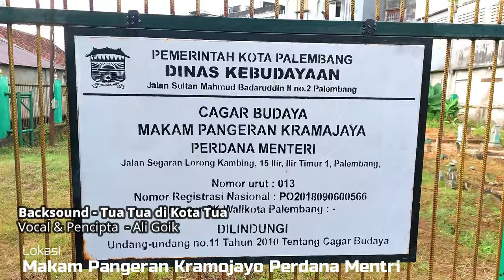Nama nama Palembang Lamo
Beriringnyo perjalanan kota Palembang yang panjang, penamoan akan mengikuti secara silih berganti, mulai namo2 daerah yang sudah ado sejak masa kesultanan, kemudian memasuki masa colonial yang banyak dikitnyo ado yang diubah penamoannyo, masukla masa jepang, ado yang dirubah lagi oleh jepang, bahkan dimasa awal kemerdekaanpun kito merubah kembali ngilangke namo-namu yang ado unsur belando dan jepangnyo, walaupun masih ado yang ketinggalan pecak jalan landrad, masih itu pake namo belando, dimasa pasca kemerdekaan pun sampai saat ini banyak jugo penamoan yang berubah, yang sudah dak samo dimasa awak kemerdekaan . padahal kito uwong melayu ini menganggap namo adalah penting, berbeda dengan pandangan wong barat yang nyebutke apolah arti sebuah namo

Untuk mendeteksi kembali namo-namo ini memang agak sulit melacaknyo tapi masih banyak yang biso kito dukumntasikan bahkan biso kito munculkan. Mang dayat akan ulan pergeseran namo tempat di Palembang, seandainyo ado tambahan tolong beerbagi di kolom komentar ye

Mang Dayat mulai dari namo-namo kelurahan yang ado di Palembang, saat ini kito mengenal namo kelurahan dengan penomoran, mulai dari 1 ilir sampe 36 ilir, mulai dari 1 ulu sampe 16 ulu, penomoran dari ulu dan ilir ini adalah penamoan yang dibuat oleh belando yang masih dipake sampe sekarang, dengan berjalannyo waktu penamoan kelurahan dengan penomoran ini akan makin mengancam hilangnyo namo-namo asli dari kawasan kelurahan ini, dengan hilangnyo namo asli samo artinyo mulai menghilangkan sejarah daerah setempat secara perlahan. Harapannyo kedepan pemerintah kota Palembang pacak balekke namo-namo kelurahan yang peke penomoran ini dengan namo kelurahan aslinyo

Untuk namo-namonyo dewek masih biso terdeteksi sampe sekarang, bagus mano seandainyo kelurahan 1 ilir jadi kelurahan Palembang lamo, karno dulu disebut guguk Palembang lamo, kelurahan 2 ilir menjadi kelurahan sabokingking, kelurahan 3 ilir jadi kelurahan lemah abang, yang menurut mang dayat lebih punyo identitas dibandingkan penomoran,

Mang dayat teruske ye kalu sanak dulur nak tau apo namo lamo tempat kamu dulu, 4 ilir guguk kuwiran, 5 ilir guguklawang kidul, 6 ilir guguk pulu, 7 ilir guguk sungai jeruju, 8 ilir guguk kemas, 9 ilir guguk kebangkan, 10 dan 11 ilir guguk sungai bayas, 12 ilir guguk sungai petengan, 13 ilir  guguk sungai rending, 14 ilir guguk terusan, 15 ilir guguk sayangan darat, 16 ilir guguk pangeran mangku, 17 ilir guguk payaman, 18 ilir guguk kepandean, 19 guguk kapuran, 20 ilir guguk masjid agung, 21 ilir guguk pemarian, 22 ilir guguk kemenduran, 23 ilir guguk soakbato, 24,25 dan 26  ilir guguk kebon duku, 27 ilir guguk depaten darat, 28 ilir guguk depaten laut, 29 ilir guguk sungi tawar, 30 ilir guguk suro, 31 ilir guguk serengam, 32 ilir guguk kebon gede, 33 ilir guguk kedukan bukit, 34 ilir guguk soak bujang, 35 ilir guguk tatang, 36 ilir guguk suwadin, 37 ilir guguk singai rengas, nah 37 ilir ini la katek lagi tapi dulu ado

Sekarang sebalah ulu, 1 ulu guguk merogan, 2 ulu guguk perigi, 3 ulu guguk tembok dan saudagar yucing, 4 ulu guguk semajid, 5 ulu guguk kedukan, 6 ulu gugu kenduruan, 7 ulu guguk kelenteng, 8 ulu guguk kedemangan, 9 ulu guguk sungai aur, 10 ulu guguk tembok baru, 11 ulu guguk sungai rasu, 12 ulu guguk karang belango, 13 ulu guguk temenggungan, 14 ulu guguk tuan kapan, untuk 15 dan 16 ulu dak katek dalam catatan

Harapannyo kedepan namo-namo ini pacak dibalekke lagi tentunyo dengan kajian secara akademisi